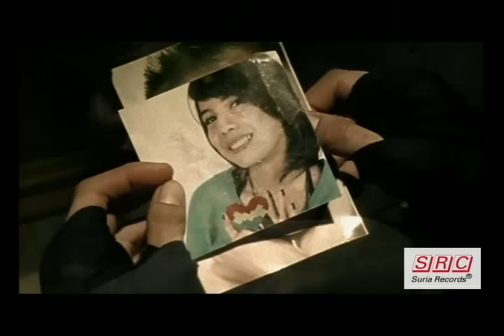Ungu - Untukmu Selamanya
Dapatkan Ring Tone "Untukmu Selamanya" ..

Maxis = taip *131*81392# dan tekan SEND/CALL
Celcom = taip *118*88531# dan tekan SEND/CALL
Digi = taip CT 0029840 dan hantar ke 2000
UMobile - Dail *118*3*2*165238 dan tekan SEND?CALL